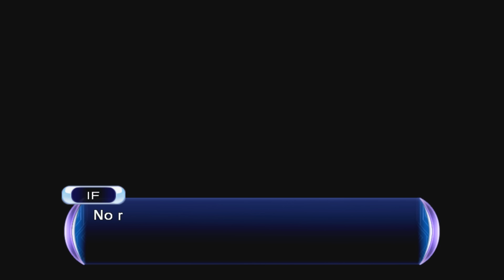Hyperdimension Neptunia Re;Birth 2 (PC, Let's Play) | Hot Springs! | Part 33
Hyperdimension Neptunia Re;Birth 2 Part 33! After all we've been through... it's time for a bit of Fanservice! It's Hot Springs time!

Playlist available here:

3 years ago the CPUs (And Nepgear) were captured by ASIC (Arsnore Syndicate of International Crime) and were trapped by Tentacles after a failed attack on CFW Magic in order to stop ASIC's rise to power. But, in the present, Nepgear is freed with the help of IF and Compa using a Sharicite and they quickly make their escape. Histoire informs Nepgear that it is up to her to rescue the CPUs and save gamindustri by find the Mascots on the 4 nations of Gamindustri (Planetptune, Lastation, Lowee and Leanbox.). But, Histoire does inform Nepgear that she may be able to get help from other CPU candidates, like her, in some of the nations she visits as she looks for the Mascots! While on their way to the first Mascot they learn that ASIC is also in search of the Mascots and trying to destroy them using Underling and Warechu! Can Nepgear save Gamindustri!? Or will she lead it to ruin!? Or will it ultimately end in Conquest. (See what I did there?)

Hyperdimension Neptunia Re;Birth 2 is a remake of the second Neptunia game (Hyperdimension Neptunia Mk2) and is available on PlayStation Vita and PC. The gameplay for this walkthrough will be captured  at 60 FPS !

This is one of my Renovation Series where we go back and correct the Let's Plays I did badly when I first started YouTube! If for some reason you wanna see the original... check here:

If you like my Hyperdimension Neptunia Re;Birth 2 videos be sure to share and like the videos! It all helps!

In This Video: Chapter 6, Chapter 7, Fetal Contraction, Hot Springs, Fan Service

Hyperdimension Neptunia Re;Birth 2

Platforms: PlayStation Vita, PC
Genre: RPG
Language Options: English & Japanese
Publisher: Idea Factory International
Developer: Compile Heart, Felistella